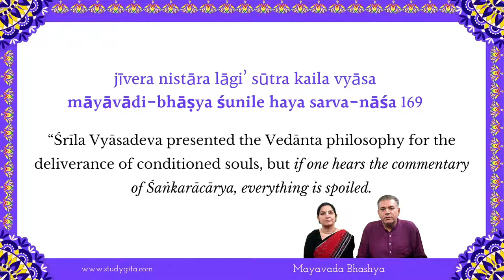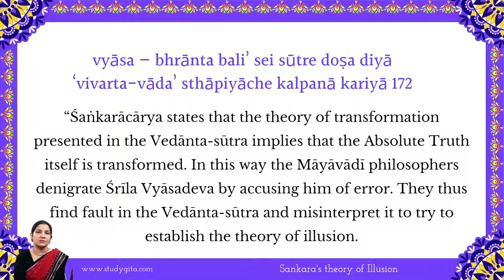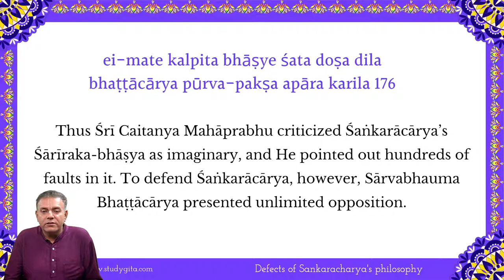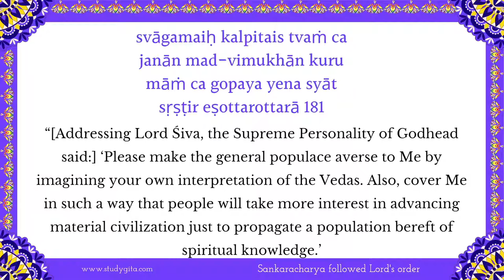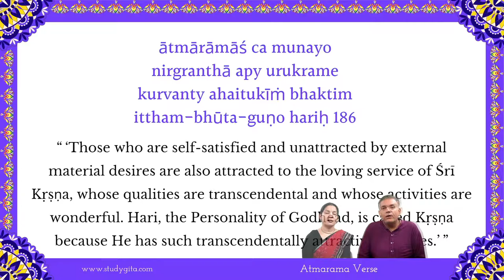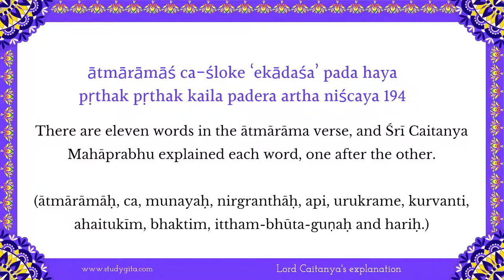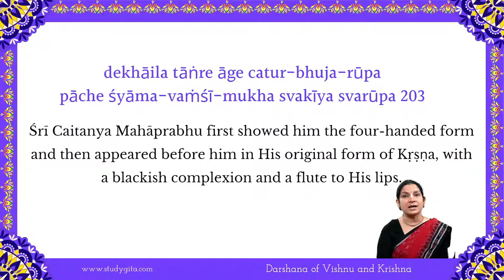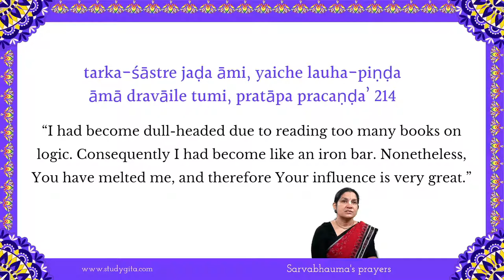Sri Chaitanya Charitamrta - 57 | MadhyaLila 6 | The Liberation of Sārvabhauma Bhaṭṭācārya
Chaitanya Charitamrta is a peek preview in the spiritual world, a glimpse of the loving dealings among the Lord and His devotees. It records the character and activities of Lord Caitanya Mahāprabhu.
Here is a wonderful video Talks about Chaitanya Charitamrita in English Of Madhya lila Chapter 6. The Condensed Session of Chaitanya Charitamrita Madhya lila Chapter 6.